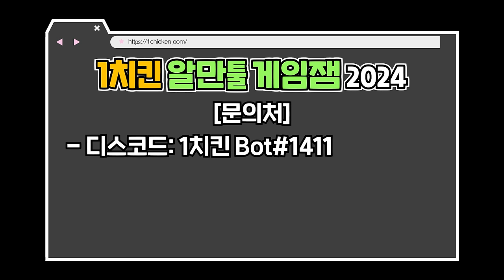이번에 역대급 대회 엽니다!! (1치킨 알만툴 대회)